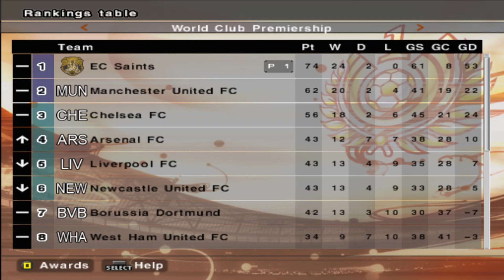A EMOCIONANTE FINAL DA COPA DA LIGA INGLESA! - PES 6 [PS2] MASTER LEAGUE #25